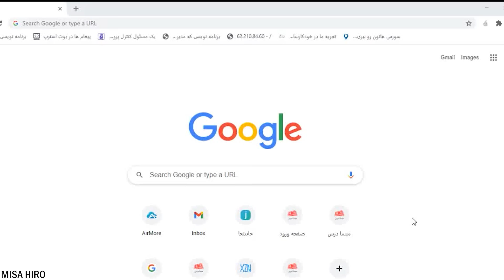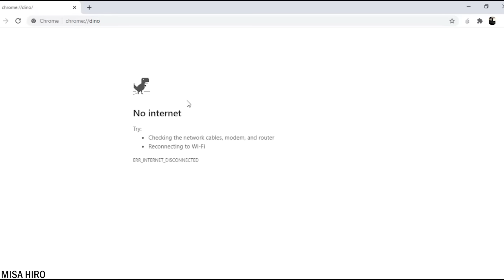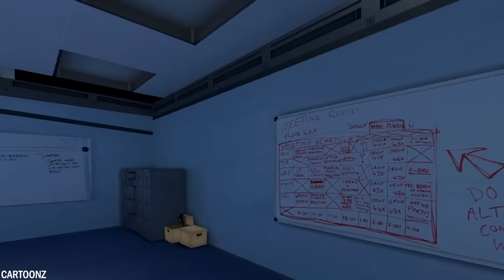20 Finali Segreti Dei Videogiochi Che NESSUNO Ha Visto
Al giorno d'oggi, tutti giocano ai videogames, dai giovani agli anziani. Che tu giochi sul tuo smartphone, console o computer, i giochi offrono una via di fuga dalla realtà quotidiana e servono come fonte di gioia e relax. Tuttavia, ci sono giochi che non hanno finali o hanno finali incredibilmente difficili da raggiungere. Oggi ti mostreremo 20 finali di giochi segreti che nessuno ha visto.